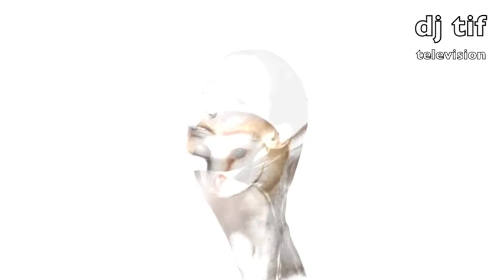DJ Tif - Deep Moments [Diskoton Records]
deep house from munich to the world - show me respect and grab your legal copy!